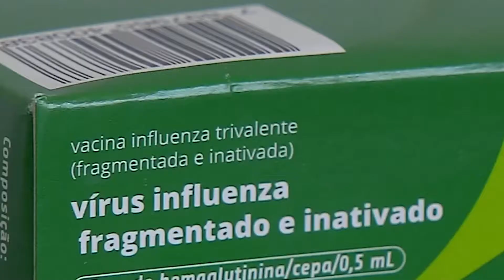Estados batem meta de vacinação | Band Cidade (25/06/2019)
18 estados brasileiros conseguiram bater a meta de vacinar 90% do público alvo